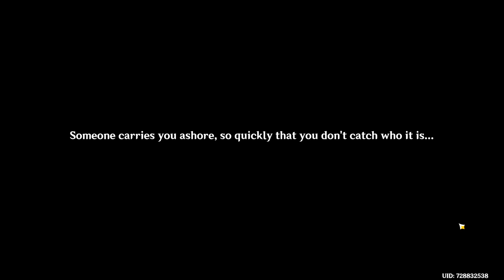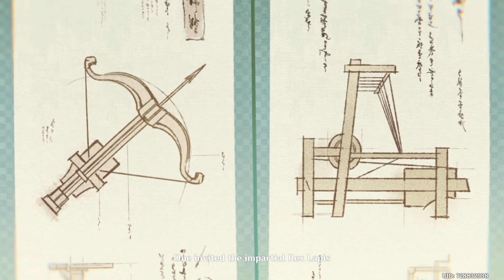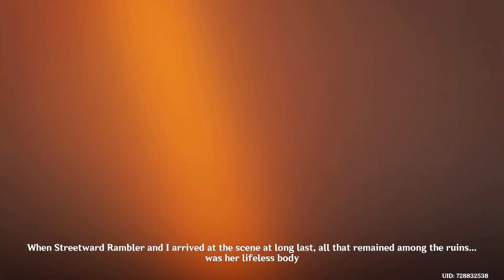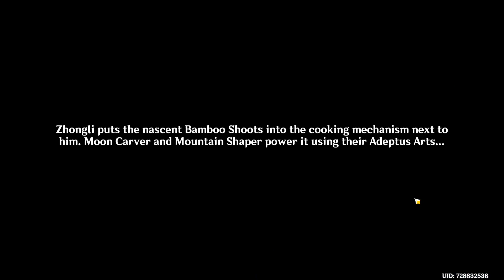Genshin Impact The Excuisite Nigh Chimes Part 2 Playthrough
In this video I show the second part of the The Excuisite Nigh Chimes event.